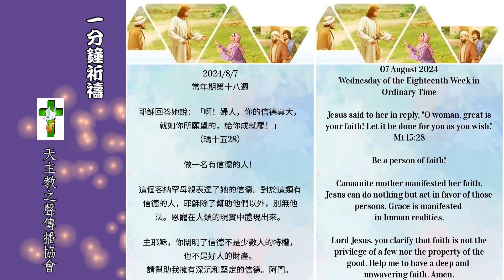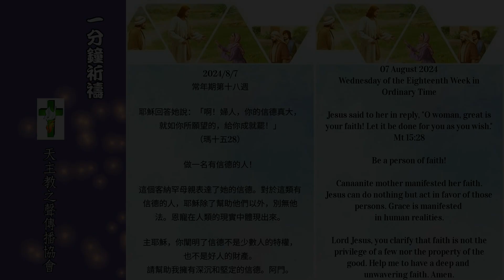一分鐘祈禱2024.08.07